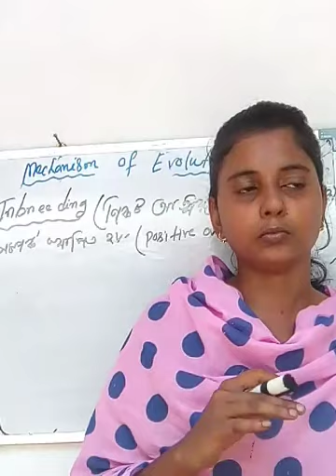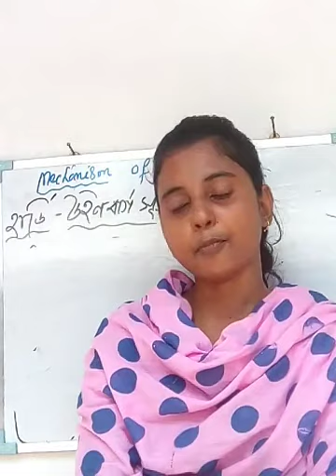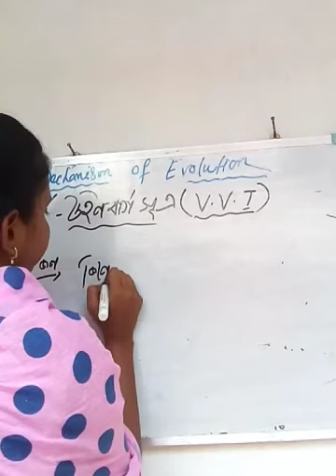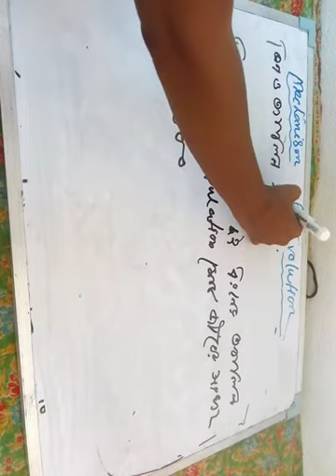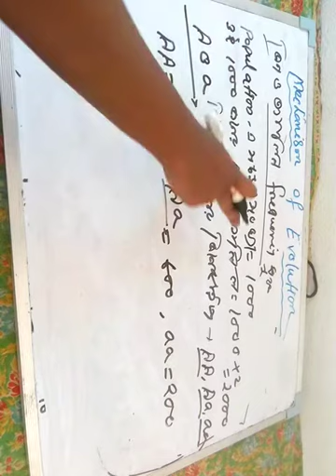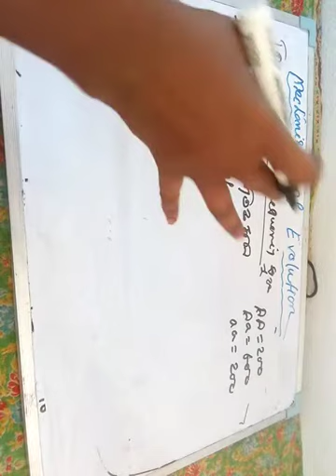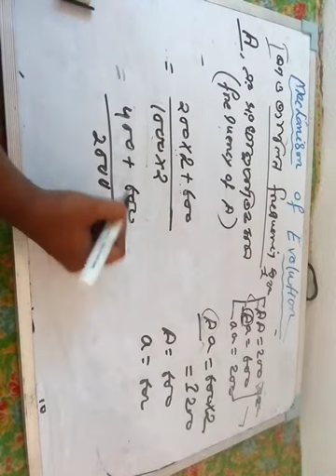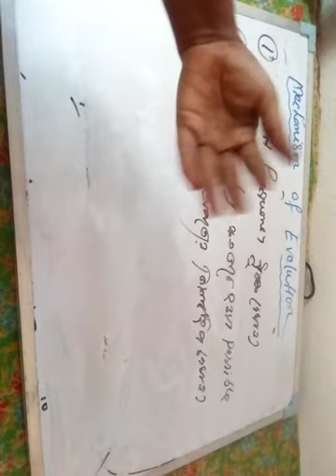Mechanism of evolution for class 12 (08 class) By N.khatun